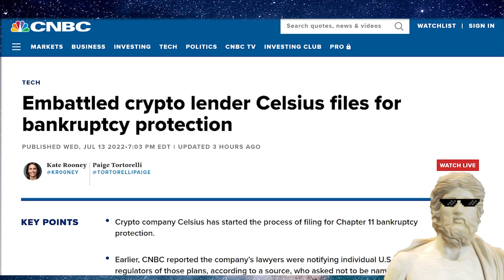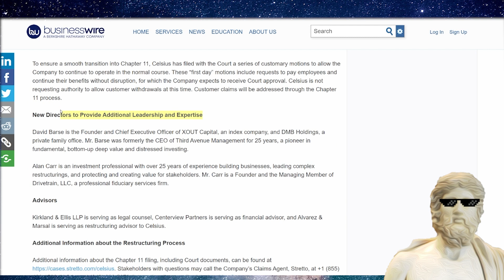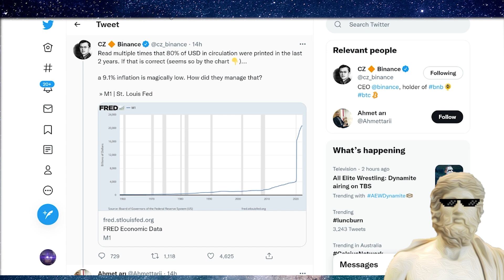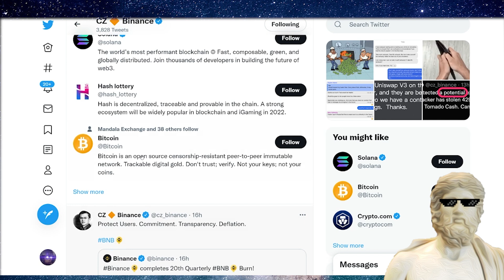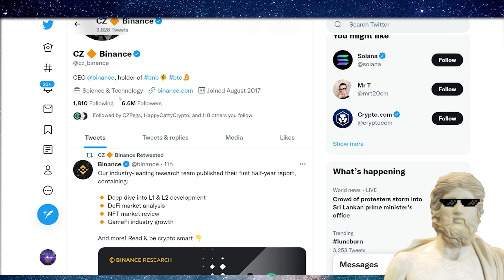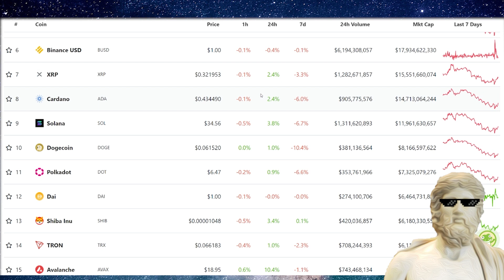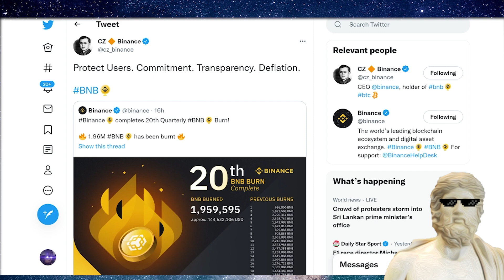BIG CRYPTO NEWS TODAY 🚨 BINANCE WILL MELT CRYPTO WINTER !⛄🔥 TERRA LUNA BURN UPDATE! 🔥 BTC NEWS TODAY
Crypto update talking celcius, terra luna, binance, what to watch out for and more.
🔥 Join for Exclusive Crypto Vids (next 100x Coins I am watching)

💰 Trade over 500 Crypto's instantly & easily (Use THIS Link👆)
- NO SIGN UP REQUIRED

- NordVPN secures your Crypto & protects your privacy. A must have crypto tool, take advantage of this promotional deal!

- Easiest Crypto Tax Software to report to IRS & Globally

-  Early Access to New Crypto’s
-  Exclusive Crypto Community

BIG CRYPTO NEWS TODAY 🔥 THIS IS BIG !🔥 CRYPTO WILL PUMP ?!🚨 🔥 BITCOIN NEWS TODAY 🔥